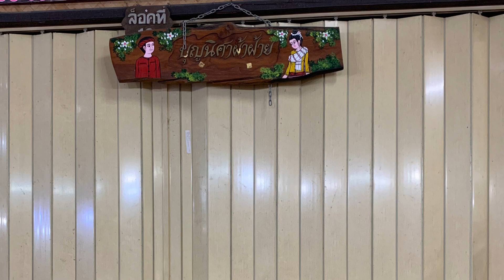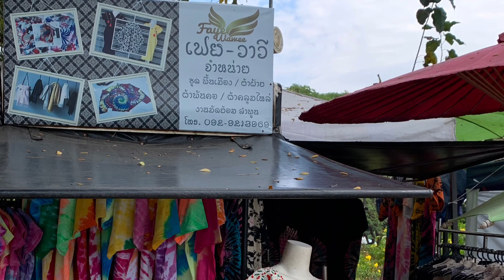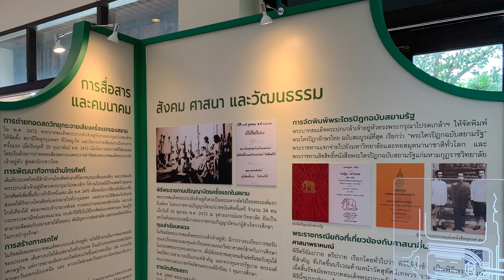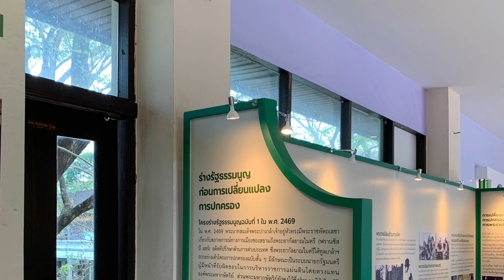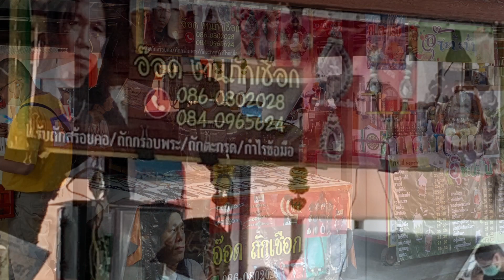Market in Downtown Lumphun (ตลาดสะดือเมืองลำพูน)